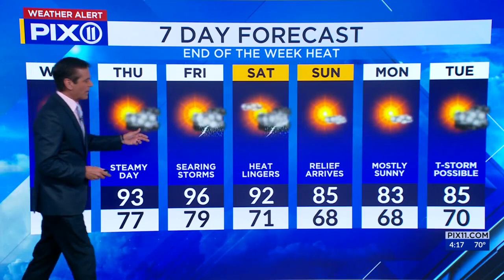NY, NJ forecast: Severe storms hit tri-state area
Severe storms hit the tri-state area Tuesday afternoon, causing damage and flood warnings. PIX11's Chris Cimino has more on what to expect.